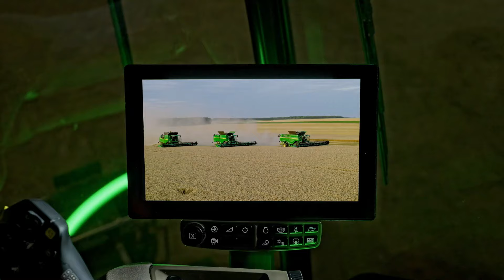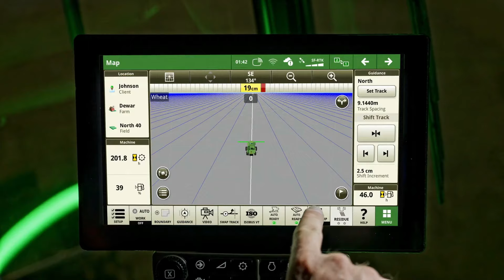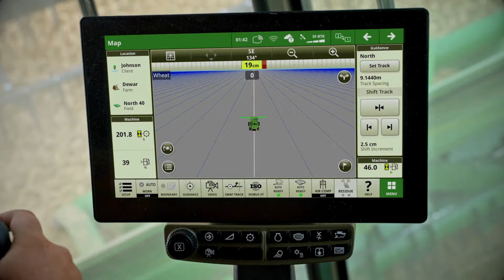Polska premiera nowych kombajnów cyfrowych JOHN DEERE serii T i S - relacja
25 czerwca 2024 roku mieliśmy przyjemność uczestniczyć w oficjalnej polskiej premierze nowych cyfrowych kombajnów John Deere serii T i S. To pierwszy pokaz tych nowych maszyn w Polsce. Wydarzenie odbyło się w siedzibie firmy John Deere Polska w Tarnowie Podgórnym. Chcesz poznać nowe rozwiązania optymalizujące zbiory oraz najnowsze rozwiązania cyfrowe nowych kombajnów, zapraszamy na naszą relację filmową z tego wyjątkowego wydarzenia gdzie szczegóły objaśniali specjaliści marki John Deere. Zapraszamy do oglądania - @maszynydlafarmeraPL

Produkcja: Szymon Śpiewak, M.K. / MDF

nowe kombajny cyfrowe,
John Deere S7,
John Deere T5,
John Deere T6,
kombajn john deere,
nowy john deere,
rolnictwo,
agriculture,
kombajny w akcji,
john deere fan,
rolnictwo cyfrowe,
rolnicza tv,
telewizja rolnicza,
maszyny rolnicze,
polskie rolnictwo,
agro video,